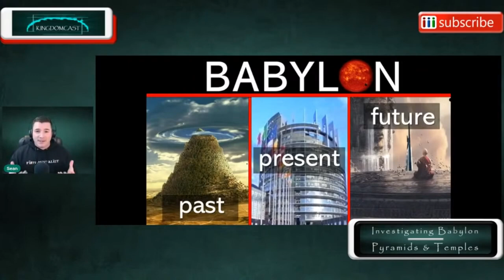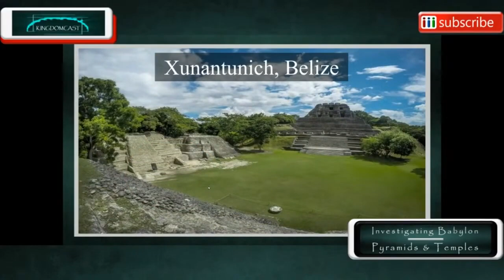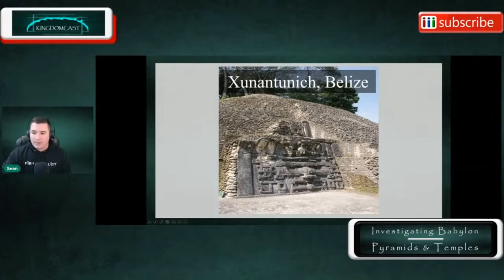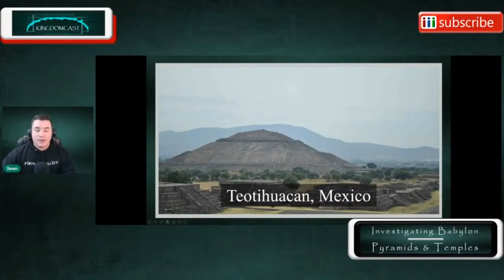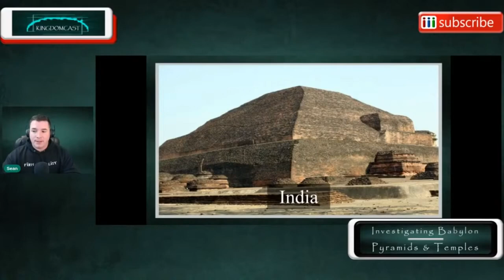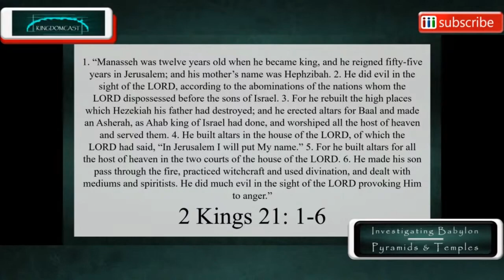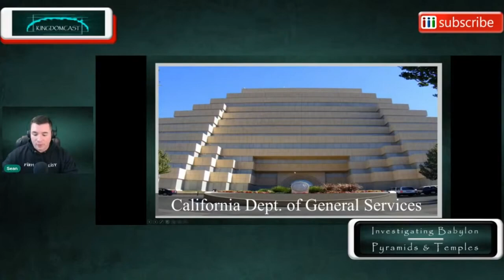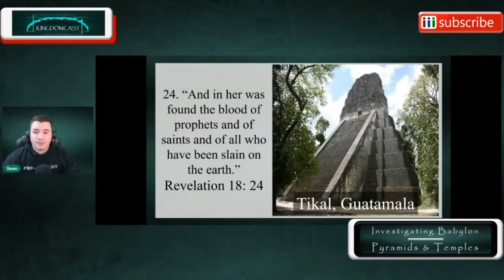Investigating Babylon - Pyramids and Temples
Episode 8
Investigating Babylon

1. You will get early pdf access to the Biblical books as they're completed for the next 12 months.

Investigating Babylon Series. 2022.